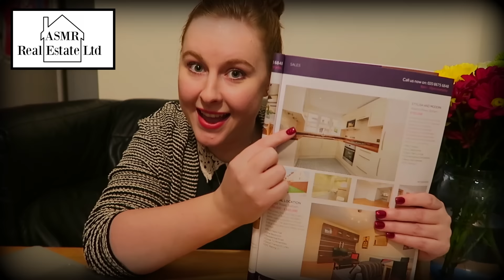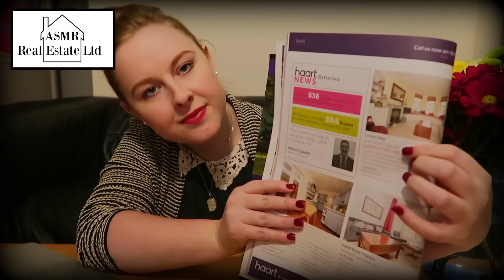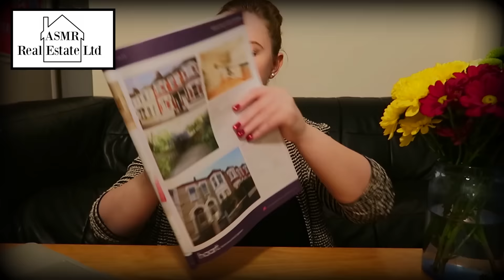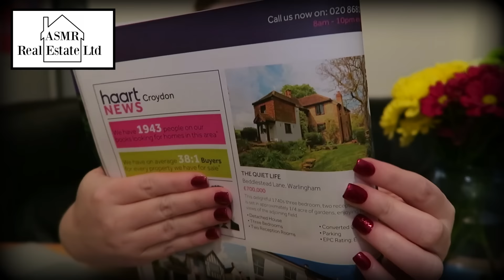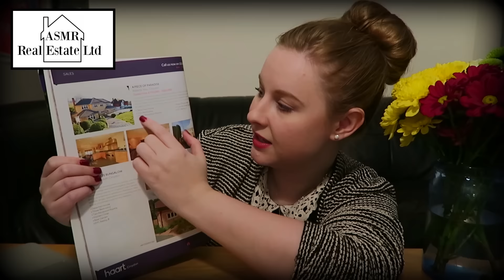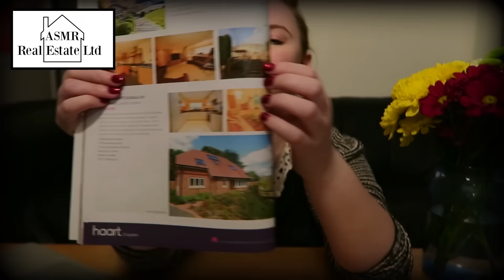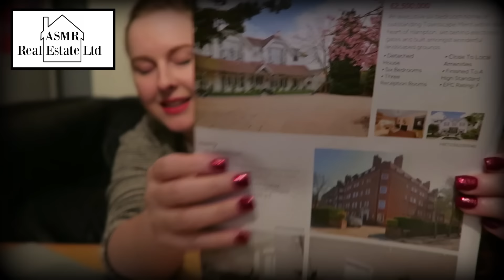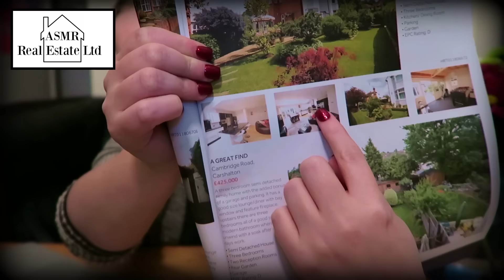Dream House! ~.~ ASMR Real Estate Roleplay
Let's find your dream house shall we?
A soft-spoken role-play to get your tingles going!

Because so many of you have loved that I haven't been all out whispering in my previous role-plays and instead speak softly, I've decided to continue that again in this video!

If whispering is more your thing, don't worry, you'll LOVE my next few videos!

ASMR stands for Autonomous Sensory Meridian Response. It is described as a tingly sensation when one is exposed to certain visuals and sounds.

Canon EOS C300 (not mine, from the YouTube Space!)

I'd love to make some more and knowing people out there like it will definitely help. And if you have any suggestions for improvement or video ideas I'd love to hear them! Feedback is very important to me as a content creator, so be honest! I trust you.